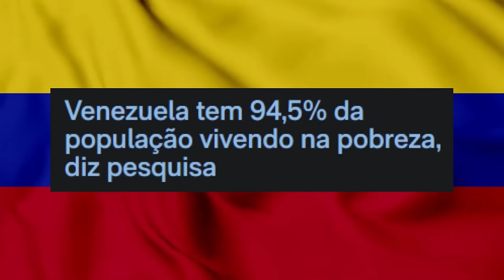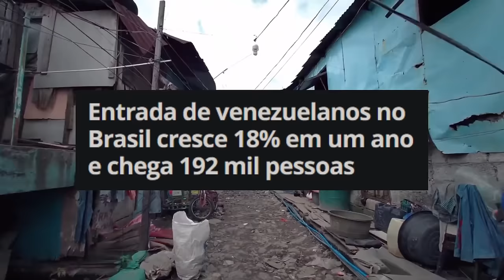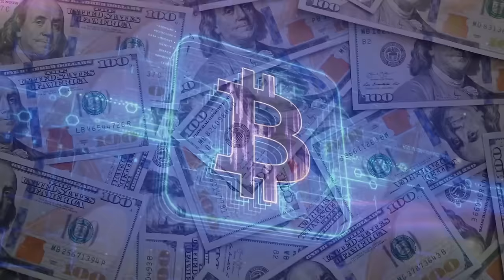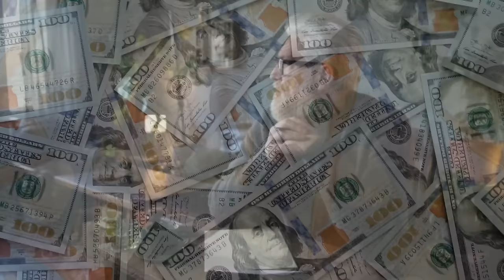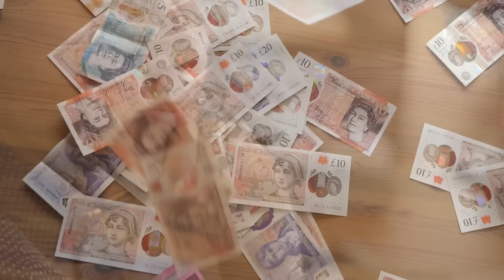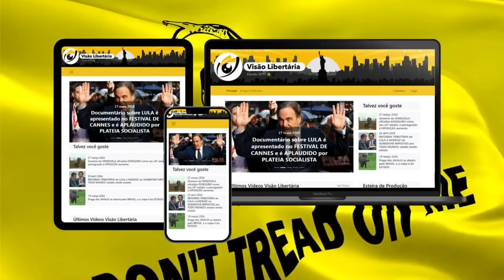Venezuelanos usam OURO de JOGO ONLINE para SOBREVIVER!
Ajude o canal:

16vmNcrA4Mvf7CaRLirAmpnjz1ZH3bWNkQ (Bitcoin)